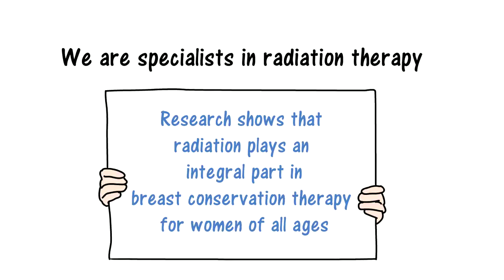Advanced Breast Cancer Treatments in Salt Lake City, UT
- For any diagnosis of cancer, the main focus becomes treating the disease as quickly and as effectively as possible.  At Gamma West, we provide advanced cancer treatments that are more effective at treating breast cancer than chemotherapy.  Gamma West Cancer Services is a national leader in providing women with high-dose rate brachytherapy to cure breast cancer.  Brachytherapy is a cost-effective and less toxic treatment option with fewer side effects.  Also knowns as accelerated partial breast irradiation, HDR brachytherapy is a shortened course of internal radiation therapy for early-stage cancer patients.  Brachytherapy is delivered as part of breast conservation therapy which consists of a lumpectomy surgery followed by radiation therapy delivered via an applicator.  HDR Brachytherapy delivers radiation only to the lumpectomy cavity and surrounding tissue.  As a result, brachytherapy offers two significant advantages over whole breast irradiation.  These advantages include a reduced treatment time from several weeks to just 5 days as well as the sparing of healthy tissue from radiation.  If you or someone you love has been diagnosed with breast cancer and is seeking treatment services in Utah and surrounding areas, give us a call and talk to one of our cancer specialists today.